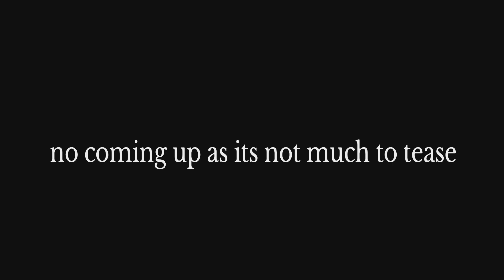Assassin’s Creed liberation HD playthrough part 5 the umbrella gun